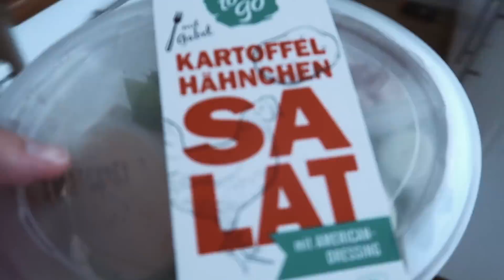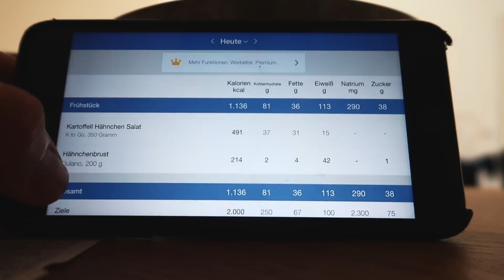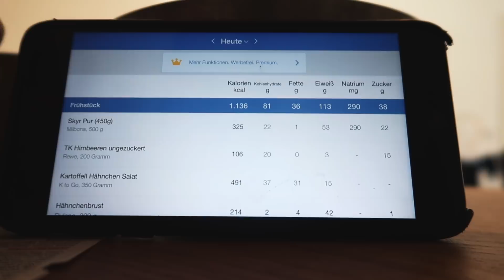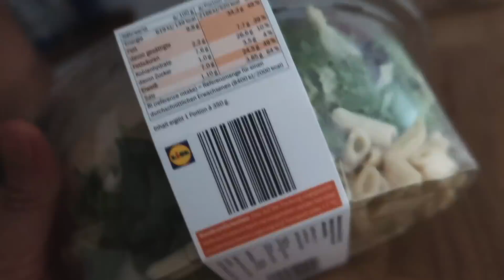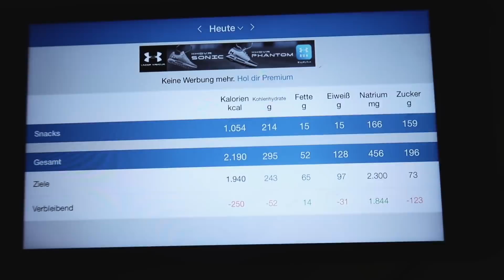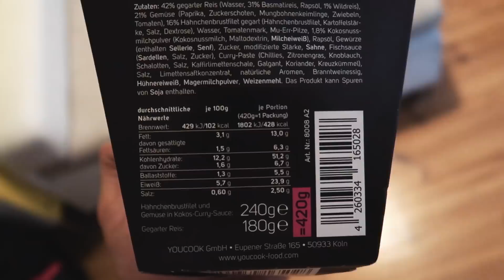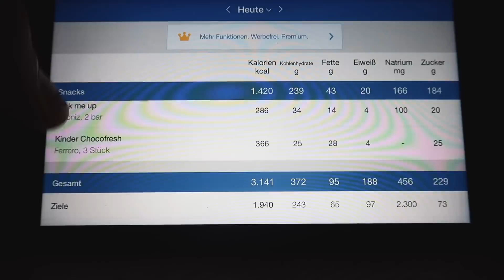TESTO REAL TALK mit Goeerki | Full Day of Eating 3000 KCAL